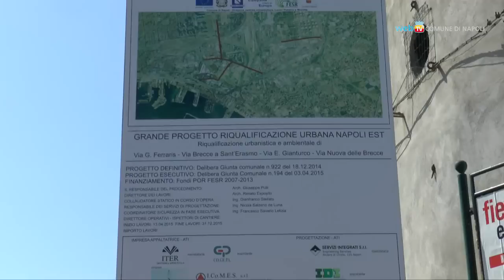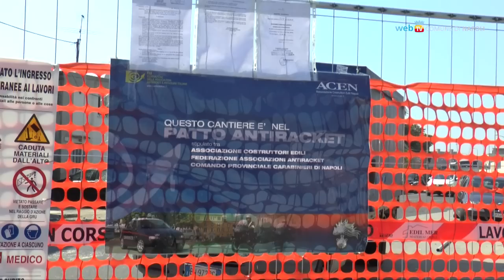Parte la riqualificazione di Napoli Est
Gli interventi di manutenzione stradale in via Nuova  delle Brecce e via Brecce a Sant'Erasmo avviano il progetto di riqualificazione della zona orientale di Napoli. Saranno piantati nuovi alberi, allargati i marciapiedi e potenziata l'illuminazione.